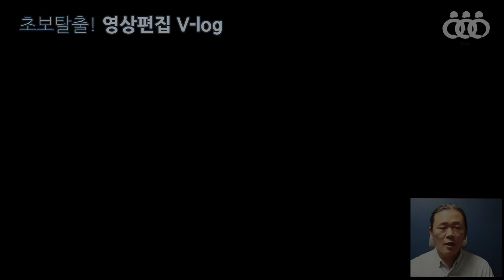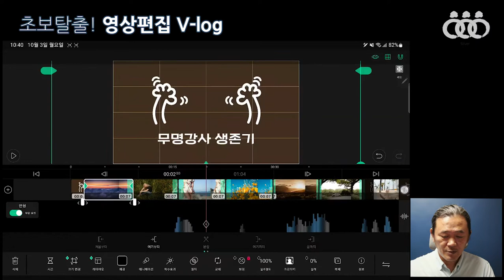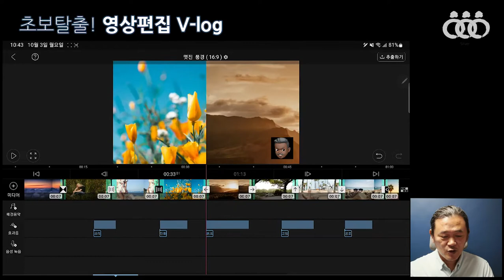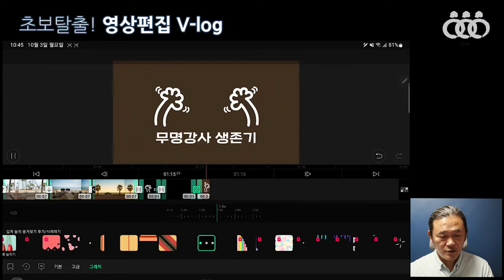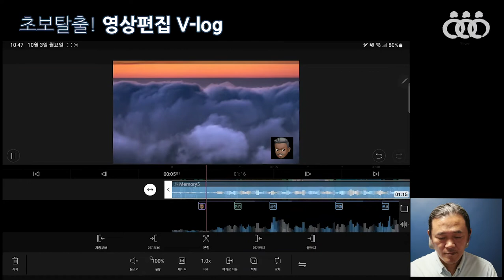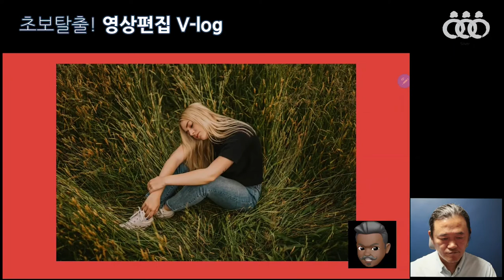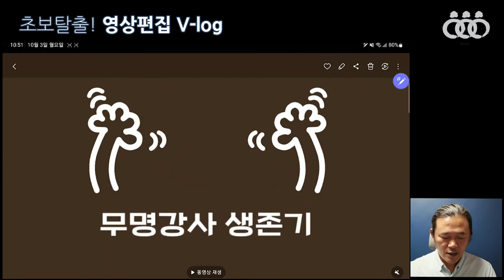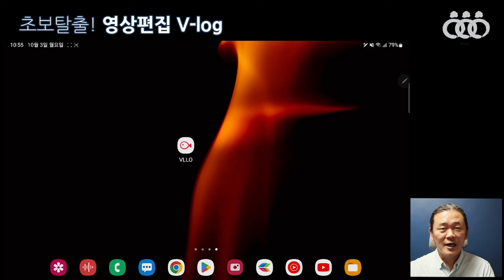초보탈출 영상편집 v-log 9회차 2교시 - 인천서구문화대학 메타버스 강의